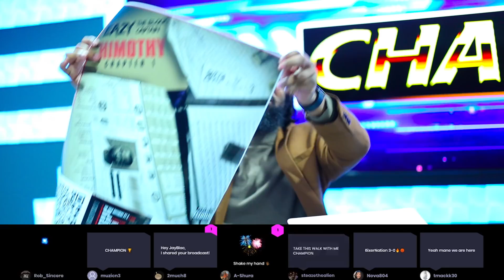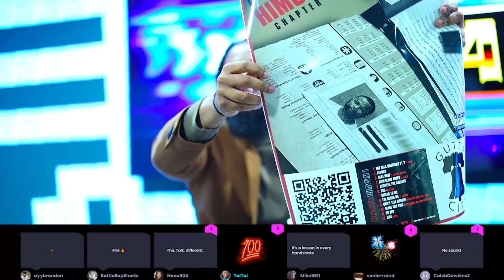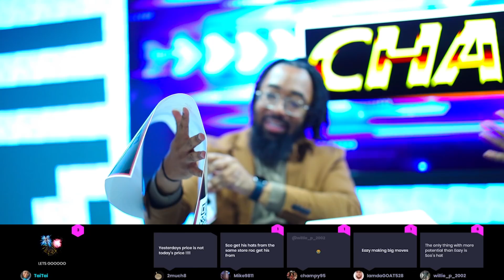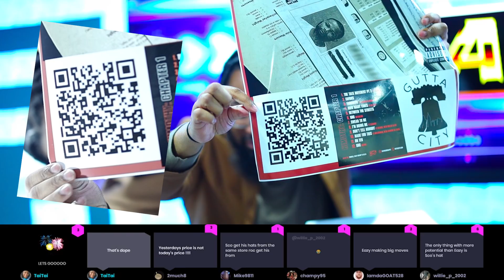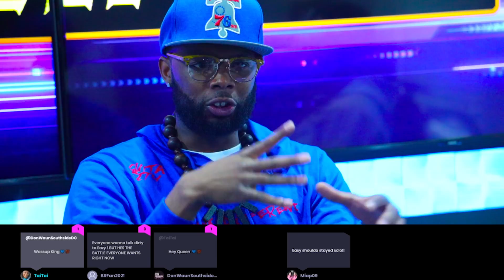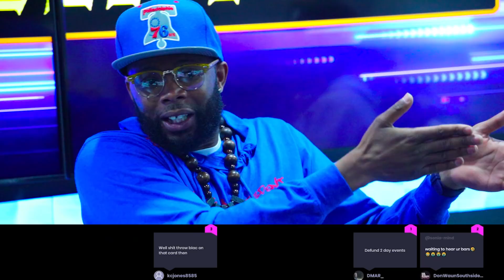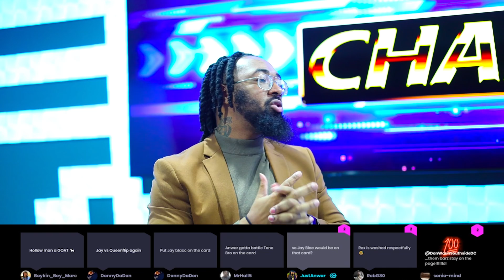"FAKE NOW" EAZY THE BLOCK CAPTAIN PHILLY EVENT AND ALBUM | CHAMPION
Scan The QR code in the video for Everything Eazy!